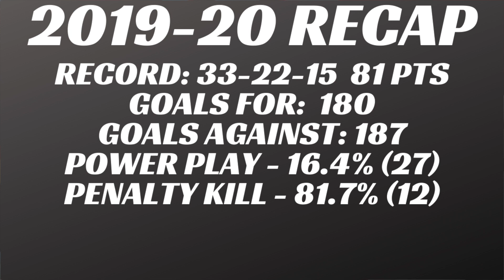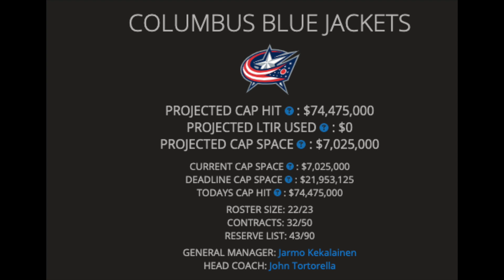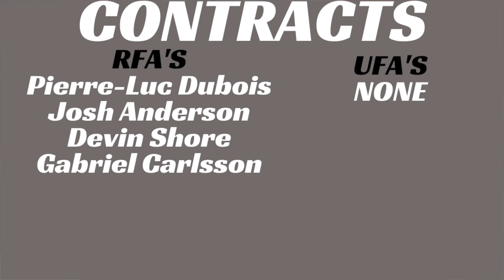What's Next for the Columbus Blue Jackets? 2020 Off-Season Plan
How will the Columbus Blue Jackets attempt at moving forward and making their team more competitive in 2020-21? How can they bounce back and move back into a playoffs spot after making the 2020 Stanley Cup Playoffs. I examine the past season, team roster and determine their best plan to improve the team.  We address NHL Trade Rumours regarding Columbus Blue Jackets trade rumours and how they should proceed on that.  We analyze their 2020 NHL Prospects and deals they may try to make at the draft.  They are in good shape with draft picks in the 2020 NHL Draft.  We discuss the 2020 NHL Draft prospects they could select as well. There have been plenty of NHL Trade rumours 2020 regarding this team and I am sure there will be some changes.  We address the Columbus Blue Jackets rumours and whether they stand a good chance at making some off-season moves.  We discuss other NHL free agents 2020 that they could explore signing as well.  We will see if any of the Columbus Blue Jackets trade talk will come to be or what direction this team will head in. In a market like Columbus Blue Jackets there will always be plenty of NHL trade talk when things aren't going well.  Many of the Columbus Blue Jackets trade rumours have been previously discussed. We also look at the Top NHL prospects 2020 and Columbus Blue Jackets top prospects in the Cleveland Monsters team.